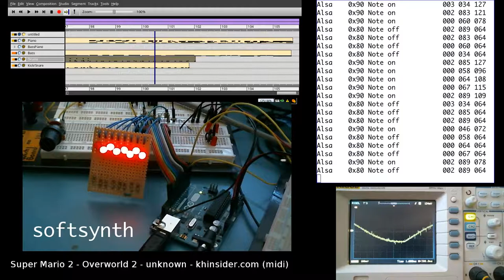softsynth - Demo - Super Mario II - Overworld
A synthesizer done completely in software on the atmega328p AVR. The synthesizer is reading MIDI data through the serial port of a linux box using Rosegarden.

This demo features chords and polyphony.

The red LEDs show the 8 most significant bits of the digital output before the signal goes into the Digital to Analog converter. The D2A is simply a R-2R resistor network. The analog signal is put through a TLV2472 active rail-to-rail OP amp to the audio-in of some old computer speakers.